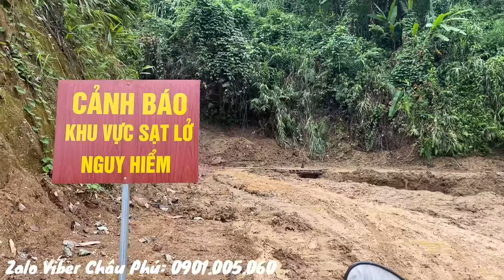Phú Quốc 👉 Xuất hiện Đám mây lạ - Nơi Sạc lỡ mới ( Châu Phú bỏ Chạy Về An Giang | Chau Phu Area 51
Phú Quốc 👉 Xuất hiện Đám mây lạ - Nơi Sạc lỡ mới ( Châu Phú bỏ Chạy Về An Giang | Chau Phu Area 51 Thiên Cấm Sơn
= Kính chào quý vị và các bạn hôm nay Châu Phú gửi đến quý vị video đại diện Mạnh Thường Quân thăm và hổ trợ bà Con yên Bái Lào Cai và Gia Lai ảnh hưởng bão
= Mời quý vị xem cuộc hành trình tiếp cận những nơi ít được nhận quà cứu trợ vì đường rất hiểm trở khó khăn
= VIDEO BẢNG HUYỀN THUỘC VỀ CHÂU PHÚ VÀ CÔNG TY ĐIỀN QUÂN NETWORKS NO REUP CHÂN THÀNH CẢM ƠN
= Zalo Viber Châu Phú: 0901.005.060